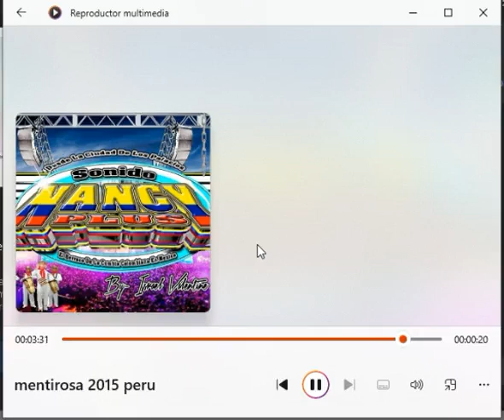▶⏩⏭⏸⏹⏺🎼LA MENTIROSA- PERUANAAA🎵🎶🎙🎚🪘🥁🎻🎺🎸🪗🎷🎧🇨🇴Nancy plus valantay -watsapp--5531306587🆗👍$$ ventas🐷